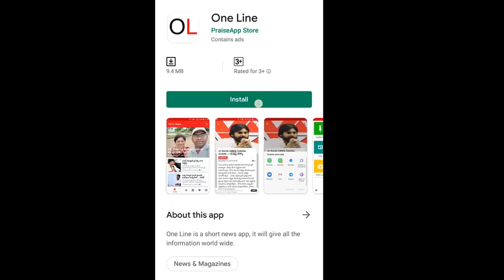Common Man Fire on Chandarbabu Naidu | Babu Comment on Sr IAS Officer Vijay Kumar | PDTV News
ఒక్క విషయం గుర్తుపెట్టుకో చంద్రబాబు .. | Common Man Fire on Chandarbabu Naidu | PDTV News